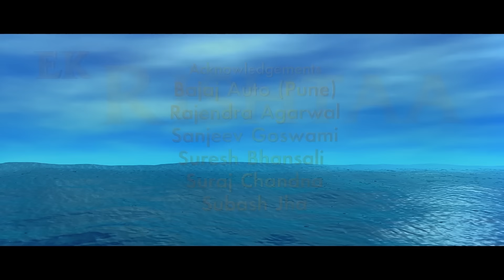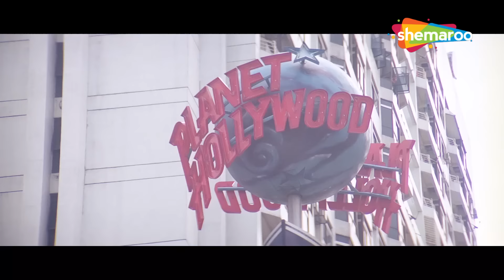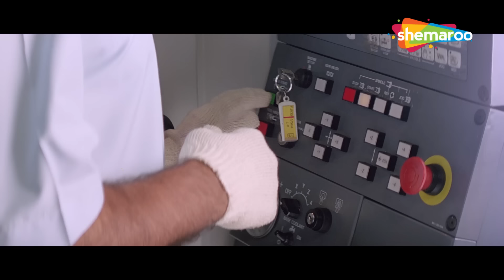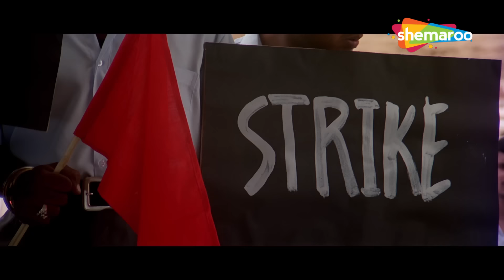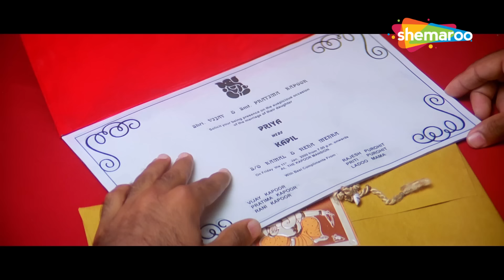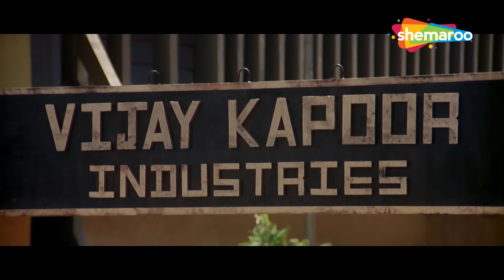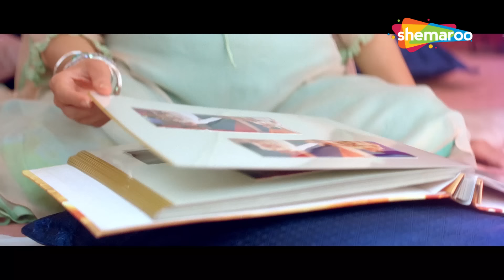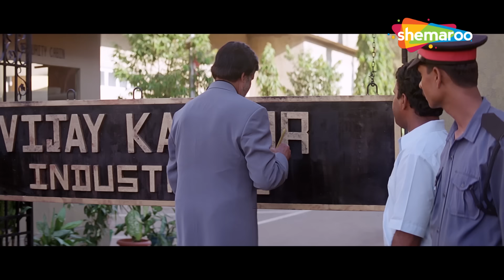अक्षय कुमार, अमिताभ की मूवी | बॉलीवुड की सबसे बड़ी सुपरहिट ब्लॉकबस्टर मूवी | Full Movie | एक रिश्ता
फिल्म का नाम: एक रिश्ता: द बॉन्ड ऑफ लव (2001)
कलाकार : अमिताभ बच्चन, अक्षय कुमार, राखी गुलज़ार, जूही चावला, करिश्मा कपूर, मोहनीश बहल
द्वारा निर्देशित: सुनील दर्शन
निर्माता: सुनील दर्शन

Movie Name : Ek Rishtaa: The Bond of Love (2001)
Cast : Amitabh Bachchan, Akshay Kumar, Rakhee Gulzar, Juhi Chawla, Karishma Kapoor, Mohnish Bahl
Produced by : Suneel Darshan

एक रिश्ता - द बॉन्ड ऑफ़ लव  :-
अजय के अपने पिता के साथ एक तनावपूर्ण संबंध हैं, जो एक प्रमुख व्यवसायी हैं। हालाँकि, जब उसे अपने साले के दुर्भावनापूर्ण एजेंडे के बारे में पता चलता है, तो वह अपने परिवार को बचाने के लिए कदम उठाता है।

Ek Rishtaa The Bond Of Love :-
Ajay has a strained relationship with his father, a leading businessman. However, when he learns of his brother-in-law's malicious agenda, he steps up to save his family.